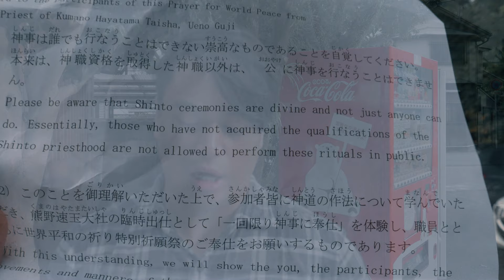Life as a Shinto Shrine Priest & Learning Shrine Mannerism | Japan Travel Guide | GLOBAL CITIZENSHIP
When we often come to Japan and visit the major Shrines such as Meiji Shrine, Sensoji, Fushimi Inari and Nishiarai Daishi, we often see the various Shrine Priests and Shrine Priestesses don the outfits.

We see them and often underestimate their true value and role they play when they appear in front of us.

In this video, I wish to give you all an insight into this exclusive world that many of us would like to gather a deeper understanding including:

- Shrine Mannerisms
- Shrine Vocabulary
- Shinto Shrine Priest Training

I was very fortunate enough to be able to participate in this experience, all thanks to the good folks at the 新宮市観光協会 Kumano Shingu City Tourist Association, 楽天市場（Rakuten, Inc.） and Voyagin.

A big thank you to Kumano Hayatama Taisha for allowing us this insight.

I hope you enjoy this video and comment on what you learnt from this!

If you'd like to buy us a round of coffee or matcha, we humbly appreciate it.
Waking up early to staying up late to edit can take it's toll so your

Your generous coffee will go to the presenter(s) on the video

VIDEO TABLE OF CONTENTS.
0:00 - Intro
0:46 - Letter of Warning about Shrine Mannerisms
1:41 - Introducing Hayatama Taisha
2:28 - Entrance Ceremony
4:11 - Wearing the Shrine Priest Robes
5:05 - Initial training begins; bowing etiquette
6:10 - Learning how to bow and clap at shrines
6:48 - Carrying of the fruits
7:24 - Reflections before performing the rituals in public
8:10 - Performing of the rituals; World Peace Prayers.
10:50 - Final Words; Appreciation posts; Outro

Many thanks to Shanny & Long for their assistance on this project.

In memory of Lola Maria Billiones 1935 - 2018

🌐 THE GLOBAL CITIZENSHIP 🛬
Sharing cultural journalism, one story at a time.

Please engage with our team! We enjoy the support and questions you may have!

TODAYS PRESENTERS:
Marvin (@theglobalcitizenship_)